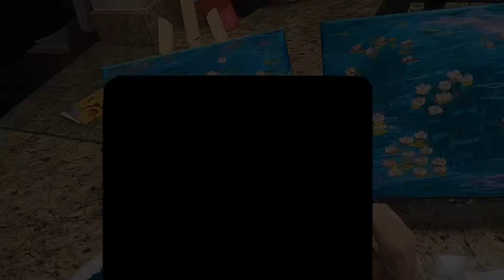Time lapse video of Monet’s Waterlilies pond painting by Komal Wadhwa | Monet's Painting Tutorial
I am using acrylic paint to create Monet' waterlily pond on canvas. Hope you enjoy this time lapse video!

Etsy Shop

♡Social Media♡